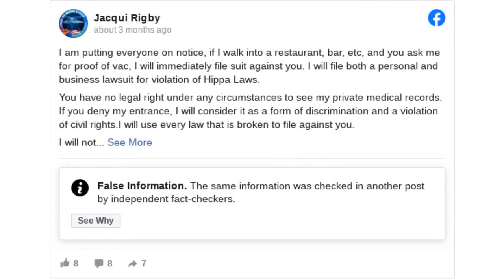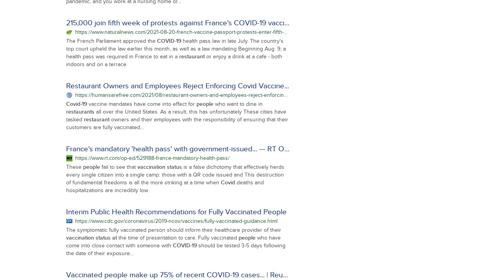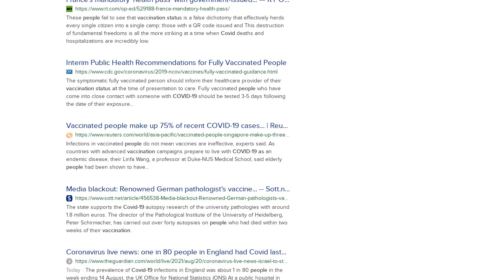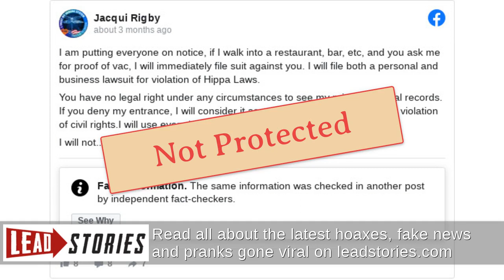Fact Check: HIPAA Does NOT Protect People From Having To Reveal Their COVID-19 Vaccination Status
Does the Health Insurance Portability and Accountability Act, more commonly known by its acronym HIPAA, protect people from having to reveal their COVID-19 vaccination status at a restaurant, bar or similar business or organization? No, that's not true: HIPAA only applies to "covered entities," not to businesses, organizations or employers who may ask for an individual's vaccination status.